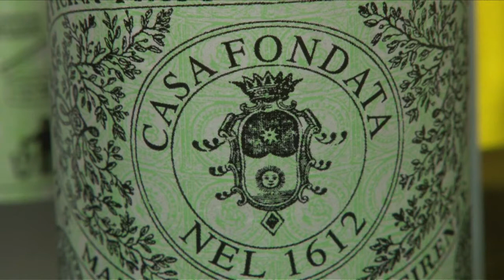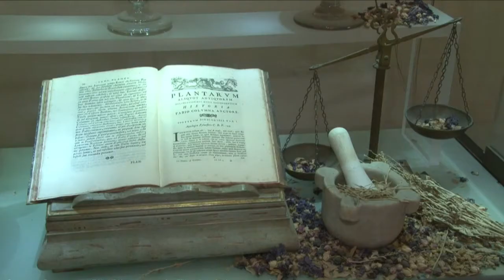Les onguents des Medicis plus que jamais au goût du jour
Le célèbre atelier de parfumerie et de pharmacie Santa Maria Novella à Florence fête son 400e anniversaire cette année. L'occasion pour la boutique de faire peau neuve, avec différents travaux de restauration dans certaines salles de l'ancien monastère où elle est installée.  Durée: 02:17